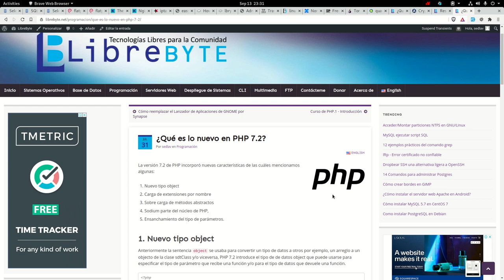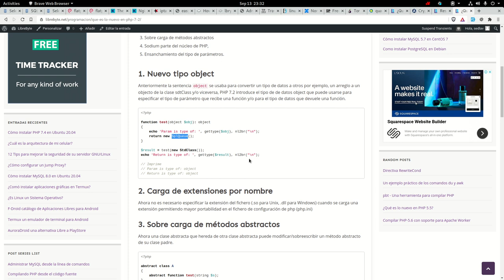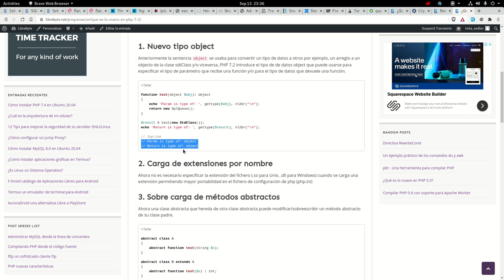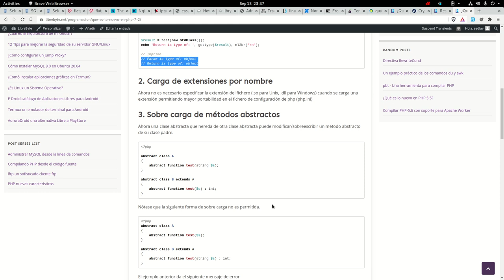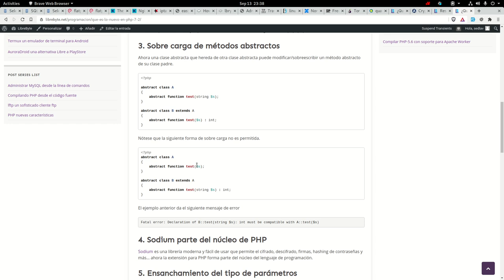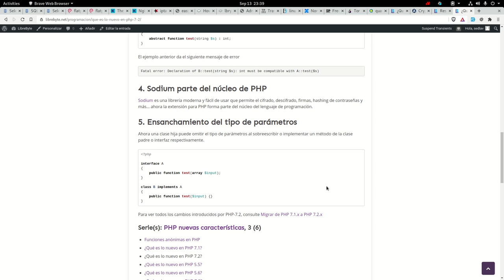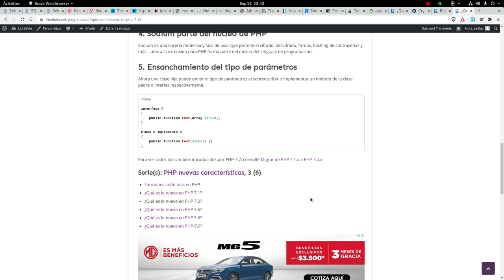¿Qué es lo nuevo en PHP 7.2?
La versión 7.2 de PHP incorporó nuevas características de las cuáles mencionamos algunas:

1. Nuevo tipo object
2. Carga de extensiones por nombre
3. Sobre carga de métodos abstractos
4. Sodium parte del núcleo de PHP,
5. Ensanchamiento del tipo de parámetros.